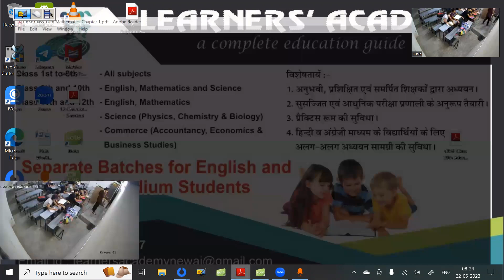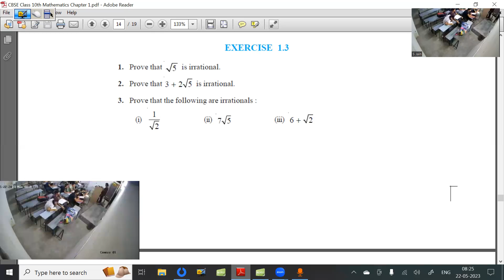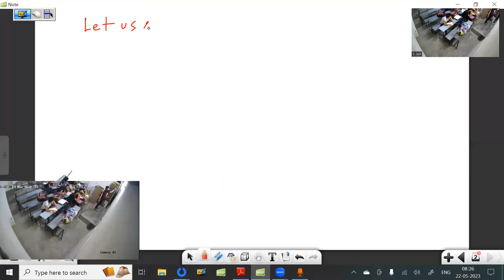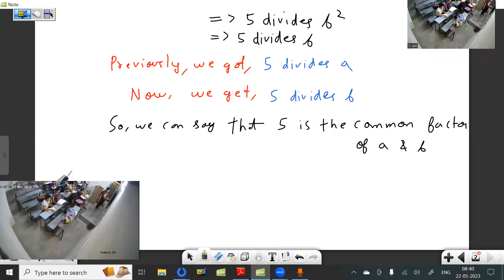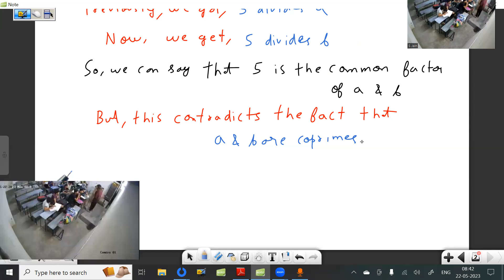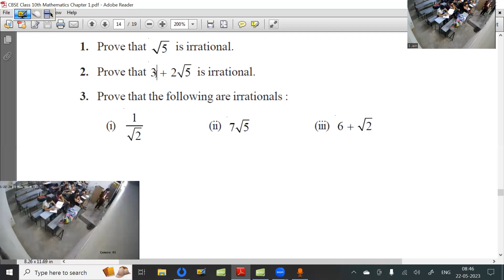22 May 23 Class 10th Maths (Real Numbers - Class 6)